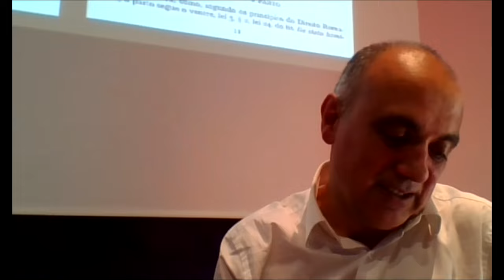8. Race et esclavage : dire ou ne pas dire la couleur en contexte colonial et non colonial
Communication d'Antonio DE ALMEIDA MENDES
Maître de conférences d'histoire moderne à Nantes Université - CRHIA

Dans le cadre du séminaire "La race et les races. Perspectives historiques de longue durée", qui a eu lieu les 11 et 12 octobre 2021 à Nantes.

Organisé par Antonio DE ALMEIDA MENDES et Eric SCHNAKENBOURG (Nantes Université - CRHIA)